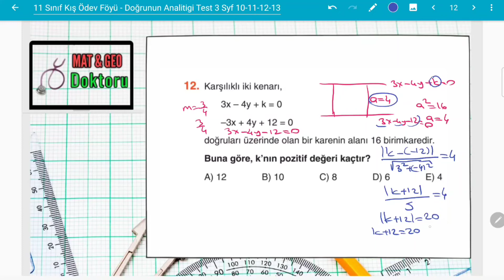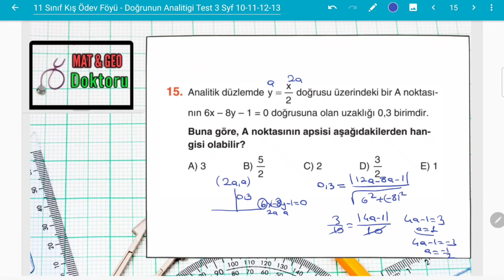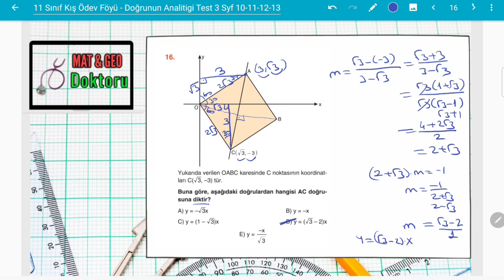ACİL YAYINLARI 11. Sınıf KIŞ ÖDEV FÖYÜ "Doğrunun Analitiği Test 3 " (Syf 10-11-12-13)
Matematik ve Geometri Öğretmeni Sümeyye USTA